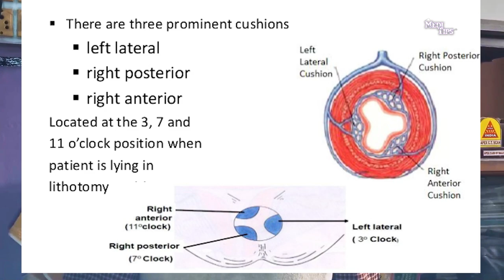What are the symptoms of piles ?|| Dr. Partha Pratim Chattopadhyay || Homoeopath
Many people have piles, but the symptoms are not always obvious. Tips from a Homoeopath Dr. Partha Pratim Chattopadhyay.